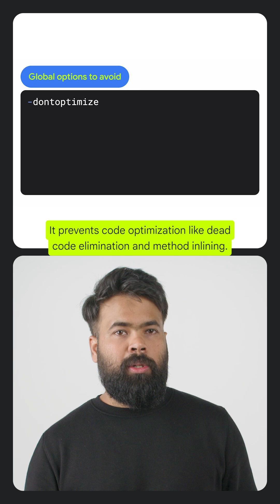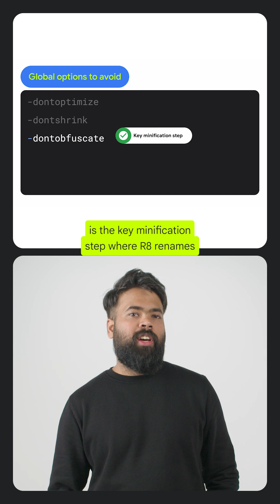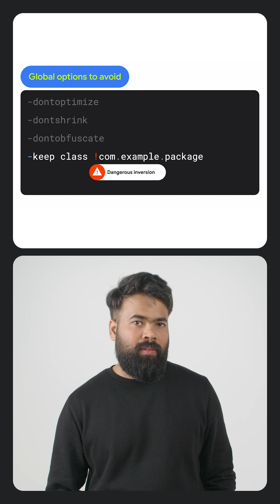How to use R8 keep rules for app optimization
Discover best practices for configuring R8 `keep` rules to ensure optimal app performance and size. This video details how improper use of global rules can lead to bloated, slower applications, and why minification is essential for production builds. Understand how to avoid common pitfalls, such as misinterpreting the inversion operator, to effectively leverage R8's optimization capabilities.

Speaker: Ajesh Pai
Products Mentioned: Android, R8